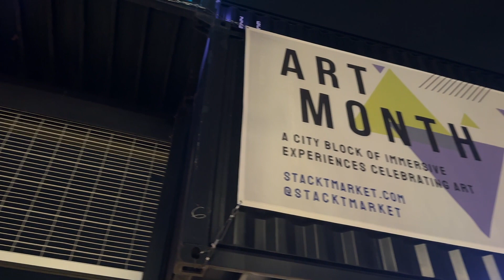Nuit Blanche 2023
Downtown Toronto was pretty busy and difficult to get around, whether you took the bus or drove around. The weather was just right - not too hot or cold. Great time to head out and check out Nuit Blanche. I went to check out art installations at Stackt Market and Trinity Square Park area for Nuit Blanche. Some of them include Tight Places, a Loot Bag called a Practical Guide and Row Row Row Your Boat.